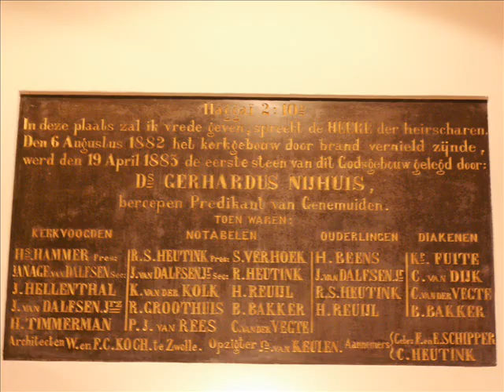Ik ben verblijd, wanneer men mij Psalm 122 vers 1 en 3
Psalm 122

1
Ik ben verblijd, wanneer men mij
Godvruchtig opwekt: "Zie wij staan
Gereed, om naar Gods huis te gaan.
Kom, ga met ons, en doe als wij."
Jeruzalem, dat ik bemin;
Wij treden uwe poorten in;
Daar staan, o Godsstad, onze voeten.
Jeruzalem is wel gebouwd,
Wel saamgevoegd: wie haar beschouwt,
Zal haar voor 's Bouwheers kunstwerk groeten.

3
Dat vreed', en aangename rust,
En milde zegen u verblij';
Dat welvaart in uw vesting zij,
In uw paleizen vreugd' en lust.
Om vriend en broedren spreek ik nu:
"De vrede zij en blijv' in u,
Nooit moet haar nijd of twist verkloeken.
Om 's Heeren huis, in u gebouwd,
Waar onze God Zijn woning houdt,
Zal ik het goede voor u zoeken."